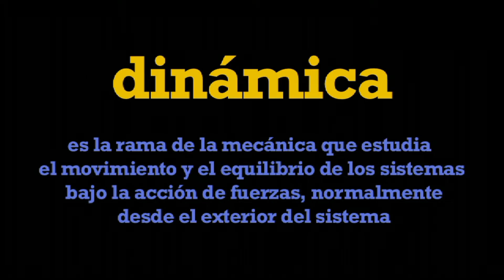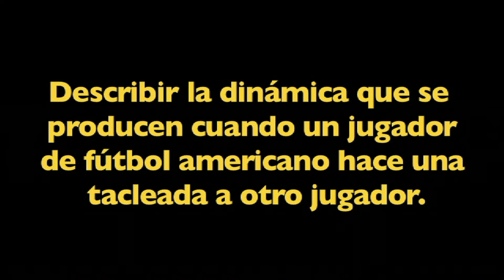Dinamica - Más grados 9-12 Ciencia en el Canal de Videos de Aprendizaje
La dinámica es la rama de la física que describe la evolución en el tiempo de un sistema físico en relación con los motivos o causas que provocan los cambios de estado físico y/o estado de movimiento. El objetivo de la dinámica es describir los factores capaces de producir alteraciones de un sistema físico, cuantificarlos y plantear ecuaciones de movimiento o ecuaciones de evolución para dicho sistema de operación. El estudio de la dinámica es prominente en los sistemas mecánicos; pero también en la termodinámica y electrodinámica. En este artículo se describen los aspectos principales de la dinámica en sistemas mecánicos, y se reserva para otros artículos el estudio de la dinámica en sistemas no mecánicos, trabajo y energía.

En otros ámbitos científicos que dice , como la economía o la biología, también es común hablar de dinámica en un sentido similar al de la física, para referirse a las características de la evolución a lo largo del tiempo del estado de un determinado sistema.

Por otra parte, a diferencia del enfoque actual, Aristóteles invierte el estudio de la cinemática y dinámica, estudiando primero las causas del movimiento y después el movimiento de los cuerpos. Este enfoque dificultó el avance en el conocimiento del fenómeno del movimiento hasta, en primera instancia, San Alberto Magno, que fue quien hizo notar esta dificultad, y en última instancia hasta Galileo Galilei e Isaac Newton. De hecho, Thomas Bradwardine, en 1328, presentó en su De proportionibus velocitatum in motibus una ley matemática que enlazaba la velocidad con la proporción entre motivos a fuerzas de resistencia; su trabajo influyó la dinámica medieval durante dos siglos, pero, por lo que se ha llamado un accidente matemático en la definición de «acrecentar», su trabajo se descartó y no se le dio reconocimiento histórico en su día.1​

Los experimentos de Galileo sobre cuerpos uniformemente acelerados condujeron a Newton a formular sus leyes fundamentales del movimiento, las cuales presentó en su obra principal Philosophiae Naturalis Principia Mathematica.

Los científicos actuales consideran que las leyes que formuló Newton dan las respuestas correctas a la mayor parte de los problemas relativos a los cuerpos en movimiento, pero existen excepciones. En particular, las ecuaciones para describir el movimiento no son adecuadas cuando un cuerpo viaja a altas velocidades con respecto a la velocidad de la luz o cuando los objetos son de tamaño extremadamente pequeños comparables a los tamaños.

Las leyes de conservación pueden formularse en términos de teoremas que establecen bajo qué condiciones concretas una determinada magnitud "se conserva" (es decir, permanece constante en valor a lo largo del tiempo a medida que el sistema se mueve o cambia con el tiempo). Además de la ley de conservación de la energía las otras leyes de conservación importante toman la forma de teoremas vectoriales. Estos teoremas son:

El teorema de la cantidad de movimiento, que para un sistema de partículas puntuales requiere que las fuerzas de las partículas sólo dependan de la distancia entre ellas y estén dirigidas según la línea que las une. En mecánica de medios continuos y mecánica del sólido rígido pueden formularse teoremas vectoriales de conservación de cantidad de movimiento.
El teorema del momento cinético, establece que bajo condiciones similares al anterior teorema vectorial la suma de momentos de fuerza respecto a un eje es igual a la variación temporal del momento angular. En concreto el lagrangiano del sistema.
Estos teoremas establecen bajo qué condiciones la energía, la cantidad de movimiento o el momento cinético son magnitudes conservadas. Estas leyes de conservación en ocasiones permiten encontrar de manera más simple la evolución del estado físico de un sistema, frecuentemente sin necesidad de integrar directamente las ecuaciones diferenciales del movimiento.

Este programa de video de acción en vivo es acerca de la palabra dinámica. El programa está diseñado para reforzar y apoyar la comprensión y retención de la palabra dinámica, por parte del estudiante, a través del uso de videos, fotografías, diagramas y gráficos y etiquetas animadas y llenas de color. El estudiante verá y escuchará la palabra dinámica utilizada en varios diferentes contextos, lo cual lo proporcionará un modelo de la manera en que esta palabra debe utilizarse. Otras palabras relacionadas también se utilizan y son reforzadas por medio de visuales y texto.